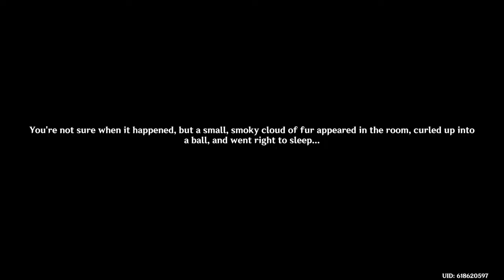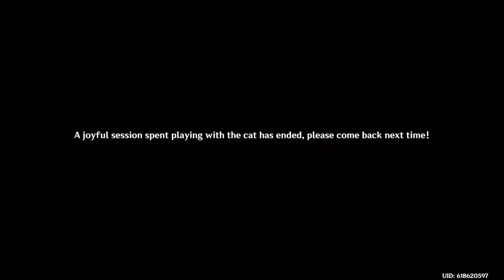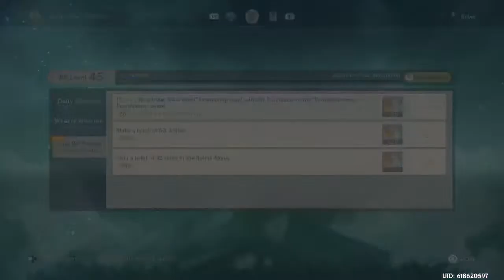Genshin Impact (Stream 292)